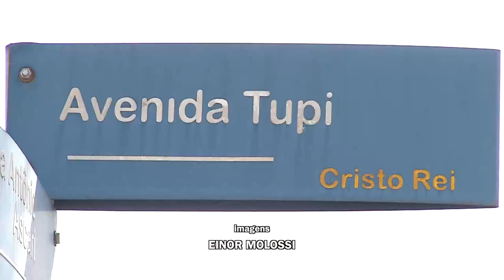Motociclista fica ferido em acidente de trânsito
Segurança: O acidente envolvendo uma motociclista ferida ocorreu na Zona Sul de Pato Branco no início da tarde de hoje (21).